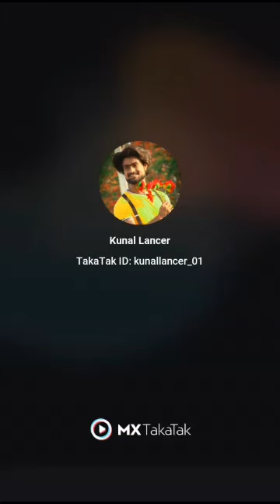KUNAL_LANCER का दिमाग हिला देने वाला नया डांस विडियो || KUNAL LANCER NEW DANCE VIDEO 2020